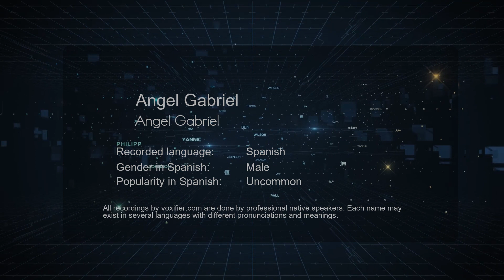How to Pronounce Angel Gabriel (Angel Gabriel) in Spanish - Voxifier.com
This is the Spanish pronunciation, gender, and phonetics recording of the name Angel Gabriel (Angel Gabriel). The same name may exist in other languages with different pronunciations. Check the meaning of name along with other possible pronunciations or similar names for free Voxifier uses the help of expert linguists to simplify pronunciations by replacing some special sounds with sounds more commonly available across all languages.